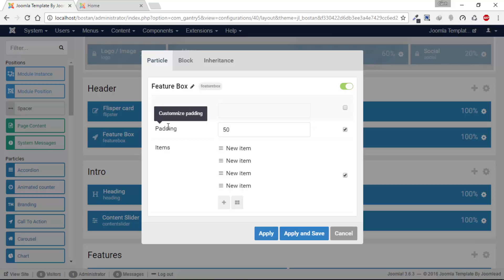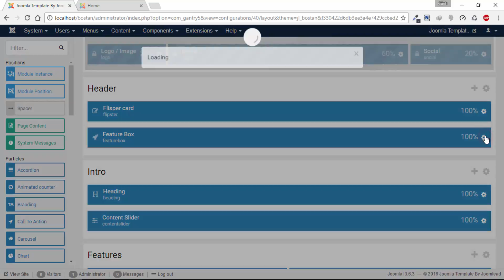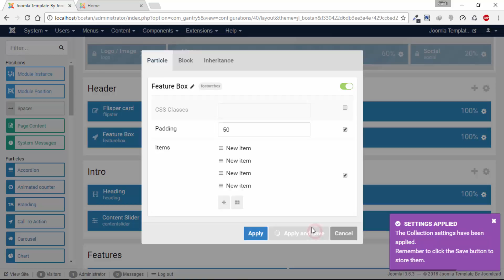Gantry 5 - Feauture Box Particle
Free Joomla 3.x Templates by JoomLead.
Launch your website in minutes with one of our Joomla Templates. Our templates are built with modern web technology standards and are easy to modify or customize for your own custom website.